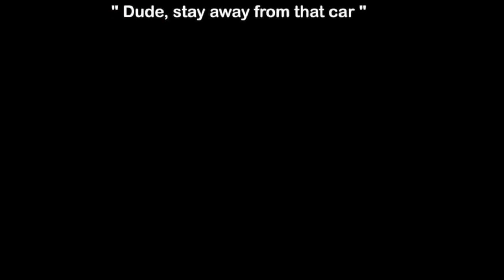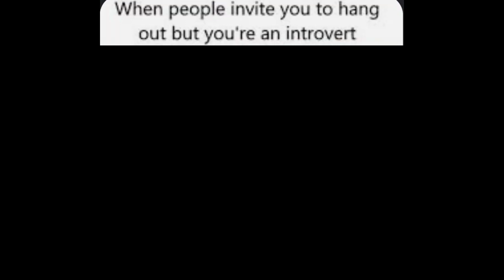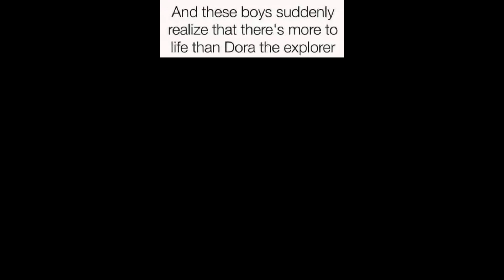Anime Memes: A Hilarious Journey Through Otaku Humor!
Dive into the world of anime hilarity with our handpicked collection of 10 side-splitting memes. Laugh out loud as the best of anime meets the wit of memes!

Get ready to ROFL as we showcase a collection of relatable and funny memes that capture the essence of our daily experiences. Whether you're a student, a parent, a professional, or just a meme enthusiast, this video has something for everyone!

Share the laughter and tag your friends who can relate to these memes too. Let's spread the joy of memes and brighten up everyone's day together!